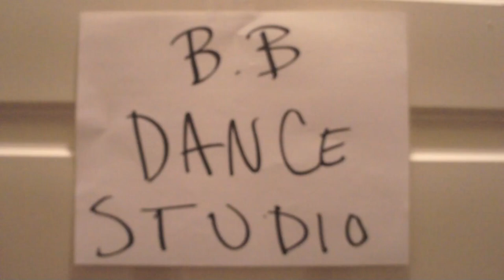**Penelope & Puchi**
At the Bad Bxtch dance studio

ft. Penelope & Puchi also Sandy Jessika Waterz

also, WTF is wrong with us